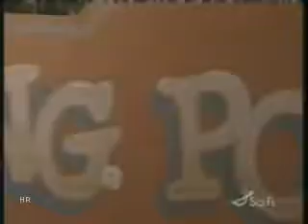Getting Married Part 3